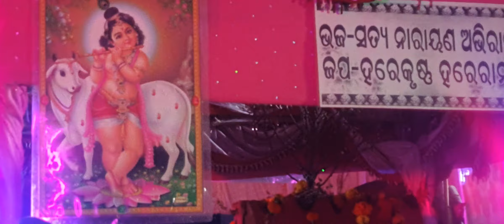asthaprahar nam jangya keujhar